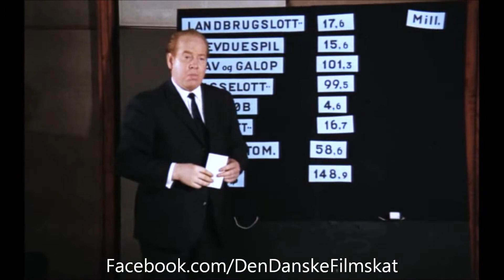Mig og min lillebror og Bølle (1969) - Brødrene i TV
Scene fra Mig og min lillebror og Bølle (1969).

Søren (Dirch Passer) og Peter (Poul Reichhardt) har hunden Bølle med i TV. Det ender selvfølgelig galt. Journalisten bliver spillet af Erik Paaske.